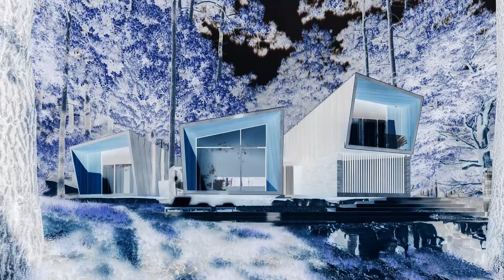Morph Estudio: Colección Rocks inHAUS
El internacionalmente conocido Morph Estudio ha sido el encargado de diseñar los nuevos modelos “Rocks” de Colección inHAUS BY, una serie de casas modulares de autor que evocan la fuerza y la elegancia de las formas rocosas